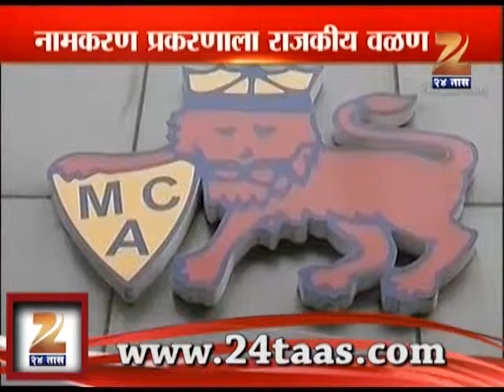Zee24Taas : Yashodhar Phanse On Kandivali Sports Complex Nameing Issue